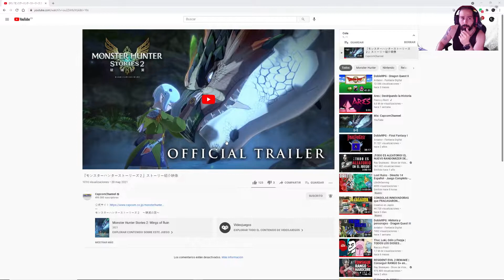[Monster Hunter Stories 2] NUEVO TRÁILER HISTORIA! (20/05/21)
Los señores de Capcom nos muestran un nuevo tráiler centrado en la historia de su próximo juego de la saga Monster Hunter!